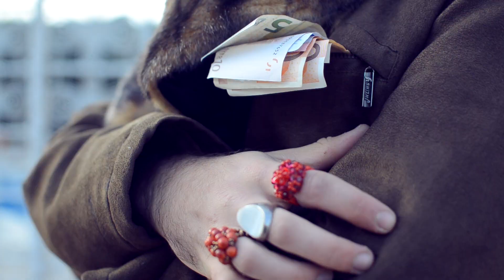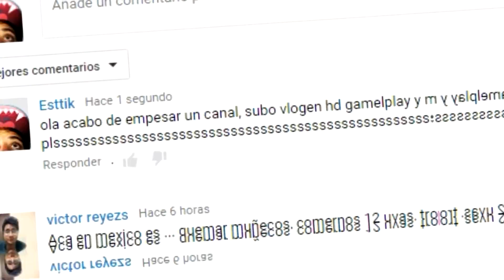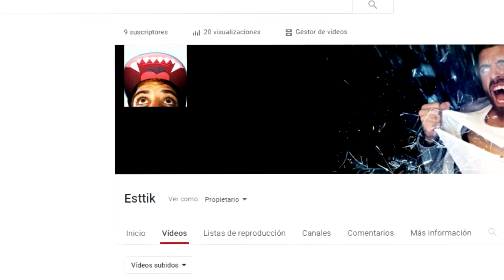TAG DEL YOUTUBER | ESTTIK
-Si te gustaría ayudarme con algo puntual para seguir haciendo contenido